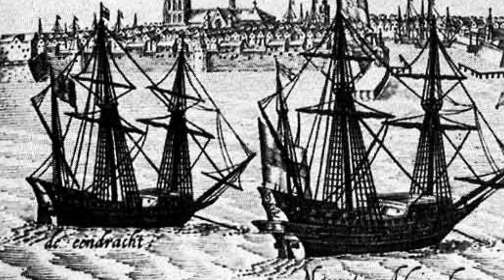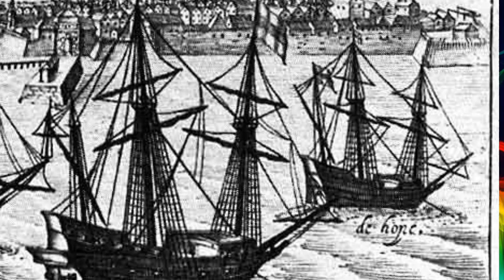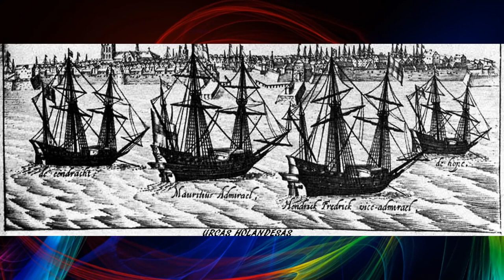El Ataque Holandés a San Juan de 1625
En 1625 el corsario holandés Balduino Enrico protagonizó el famoso asalto a la joya del Caribe, San Juan. Un ataque que se saldó con numerosos destrozos y pérdidas patrimoniales para la villa puertorriqueña.

Sin embargo, los españoles puertorriqueños sacaron su bravura y empuje, hecho que les identifica, para expulsar de suelo patrio a los invasores extranjeros. Un hecho que a día de hoy sigue en la memoria de muchos.